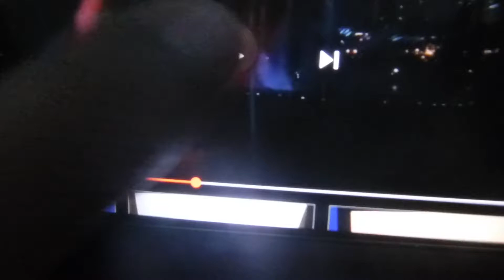World of Color (Sound Effects Only) The Ultimate Toy Box Toy Story Buzz Lightyear Vs ZURG Video Game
2010 Disney California Adventure